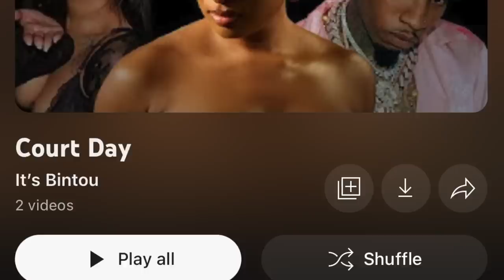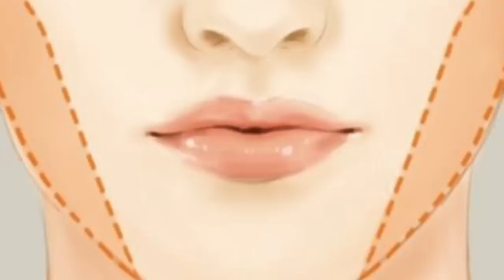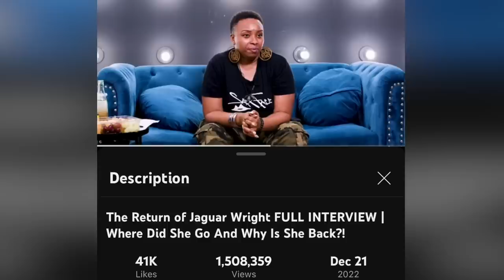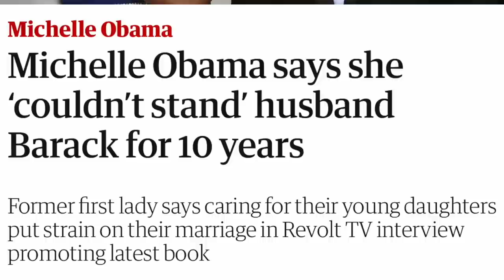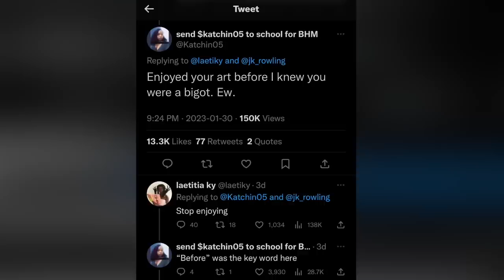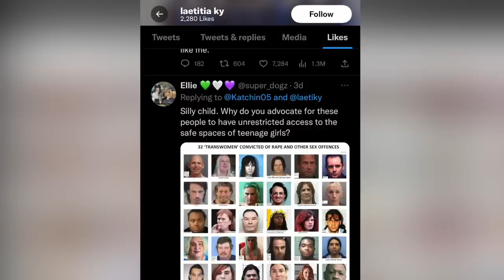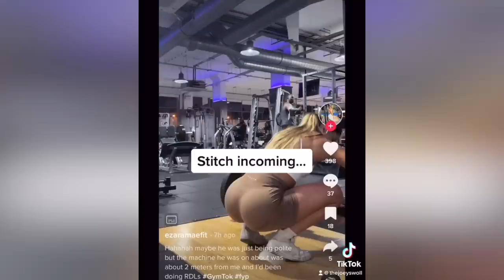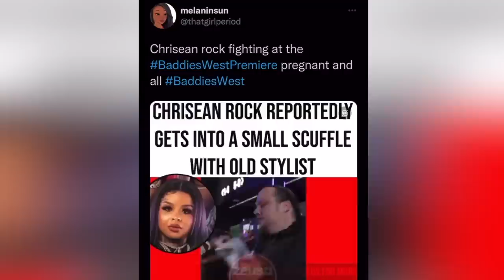Actus : Beyoncé, Laetitia Ky, J. K. Rowling, Dove Cameron & Lea Michele, Gym TikTok, ChriseanRock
Contenu

0:00 Intro
0:58 Annonce
1:31 Sujets
4:08 Fat Buccal Removal
7:52 Beyoncé
15:09 Laetitia Ky
25:03 Gym TikTok
29:20 ChriseanRock
33:44 Conclusion

Aujourd'hui, nous allons parler du fat buccal removal en français connue sous le nom Bichectomie (retrait du gras des joues) : une intervention chirugicale qui fait beaucoup parler, Beyoncé qui se fait exposer par son ancien garde du corps (uncle ron), Laetitia Ky et son bad buzz après avoir posté une publication éloge a J. K. Rowling, la controverse gym tiktok ou plusieurs femmes font des accusations non fondé a l'égard de plusieurs hommes et un retour sur ma vidéo réalisé sur ChriseanRock.

Bon visionnement !